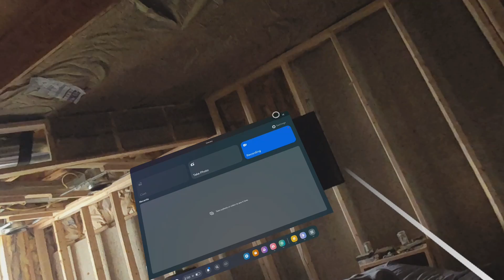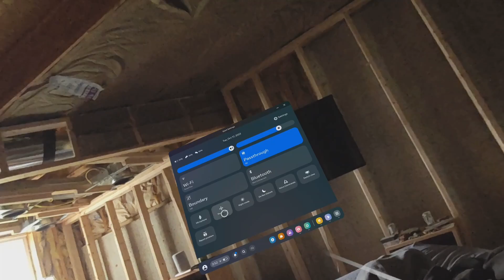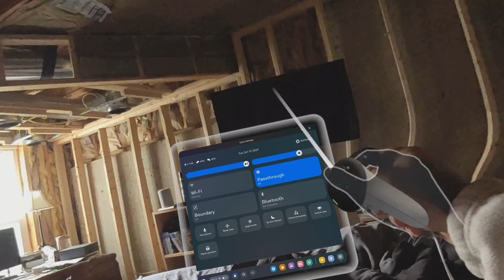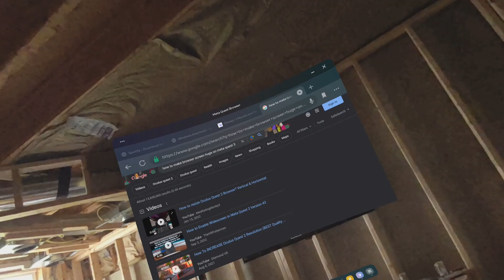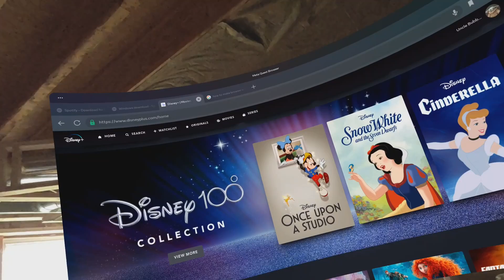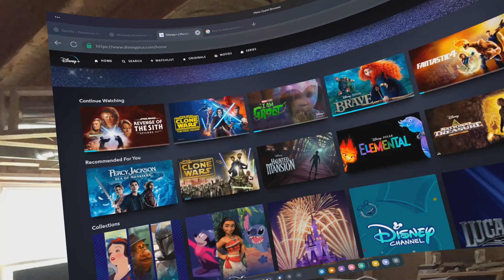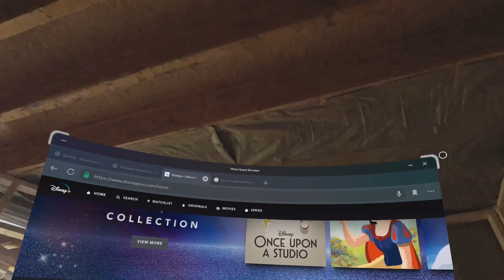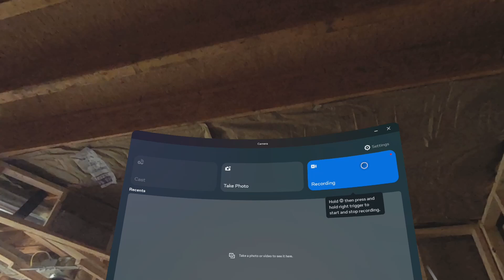How to Resize Your Meta Quest 3 Browser Screen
Meta Quest 3, Resize Browser, Large Menu Display, Small Menu display, Move App Menu Meta Quest 3, Where is Quick Access Bar Meta Quest 3, Switch View

I'm just out here having fun and thought someone else might like to know how to resize their menu and browser screen on the new meta quest 3 device.  Hope I was at least a bit helpful and maybe even goofily entertaining haha

Thank you Negusfirst and coldweight from looperman for giving me some samples to throw together.  Go check em' out for a nice loop or two.